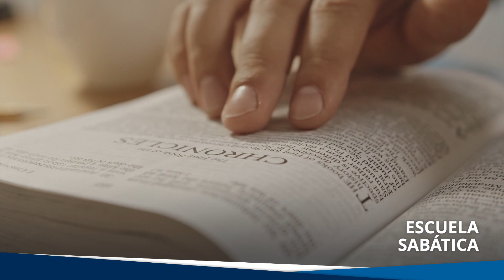Congreso mundial adventista l ASN Update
Congreso mundial tiene nueva locación; ciudadana china encuentra a Jesús en la TV; el jengibre y sus propiedades medicinales. Infórmate sobre esto y más en esta edición de ASN Update. ¡Mira y comparte las buenas noticias! 😃 🙌🏼

Vea los detalles de cada noticia:

Locación  (00:20)
Lea:
📝 Líderes adventistas cambian lugar de congreso mundial adventista

 Escuela Sabática (00:38)
Lea:
📝  Cómo encontré esperanza y significado con la Escuela Sabática

Serie de Feliz7Play (00:54)
Lea:
📝  ¡Eureka! Lo he descubierto

Salud  (01:14)
Lea:
📝  4 beneficios del jengibre para la salud.